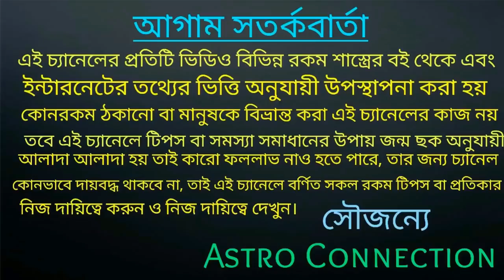সিংহ রাশি March মাসে BOSS খেতাব পেতে চলেছে। সিংহ রাশি ।Leo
সিংহ রাশি জাতক-জাতিকারা মার্চ মাসে Boss হয়ে থাকবে কারণ বর্তমানে গ্রহের অবস্থান তাদেরকে এই কিতাব টা দিতে চলেছে